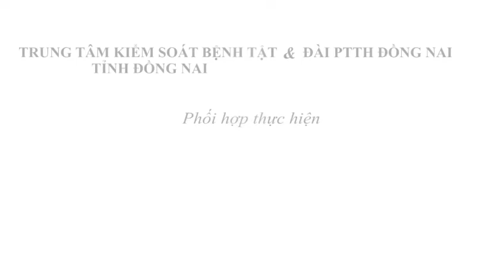Thực hiện đúng để giảm nguy cơ mắc COVID 19